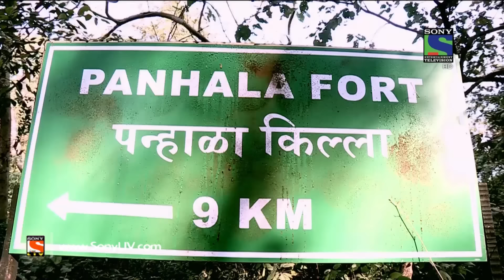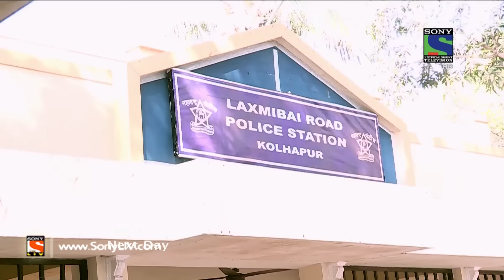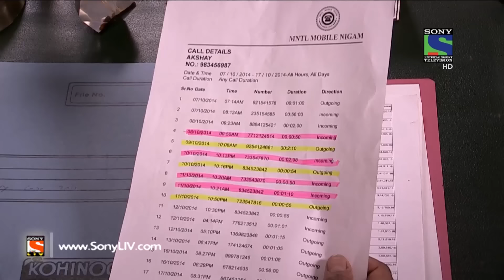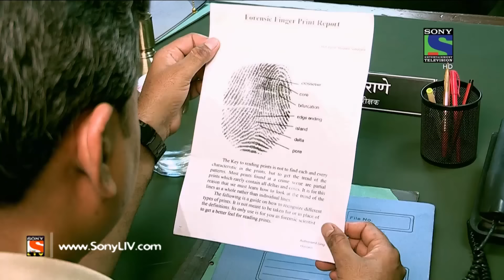Crime Patrol Dial 100 - क्राइम पेट्रोल - Dhokebaaz - Episode 75 - 19th January, 2016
In this episode of Crime Patrol Dial 100, we will get to know about a case of a young girl Sagarika who was betrayed by her boyfriend Akshaya. He had befriended Sagarika and gained sexual favours from her and thereafter Akshaya denied marrying Sagarika. However, it was then Sagarika decided to blackmail him by threatening to reveal the truth about their relationship before his fiancé’s brother! Want to know what happened next in the episode?